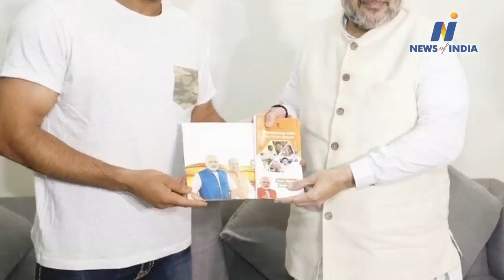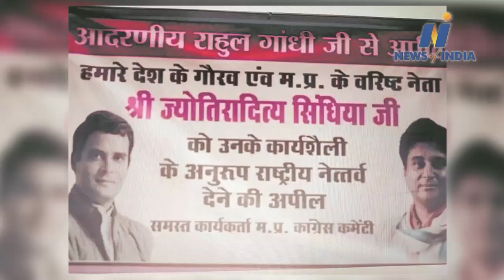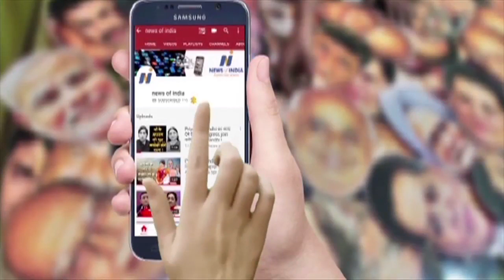watch big political news